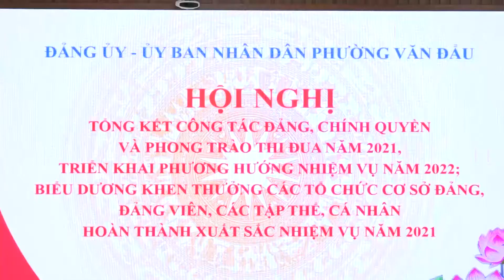Đảng ủy UBND phường Văn Đẩu tổng kết công tác Đảng, chính quyền năm 2021